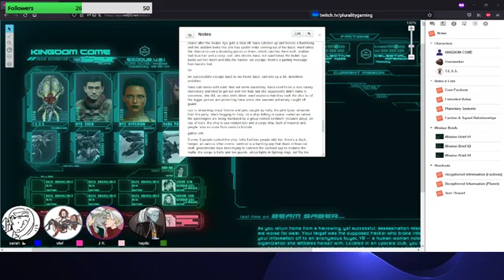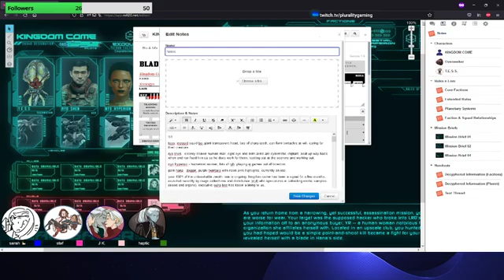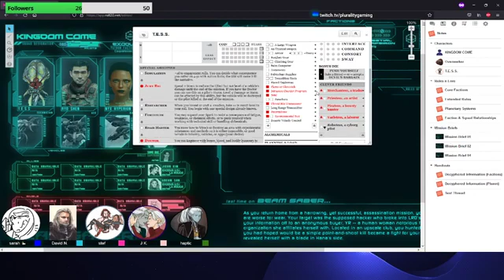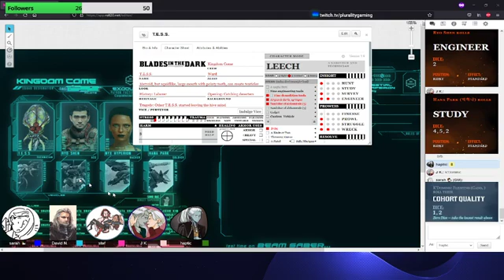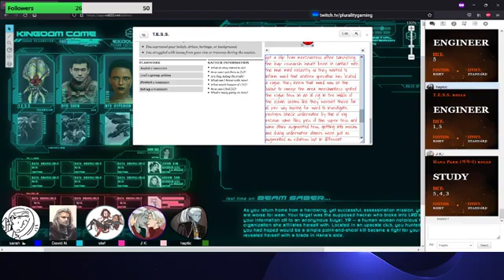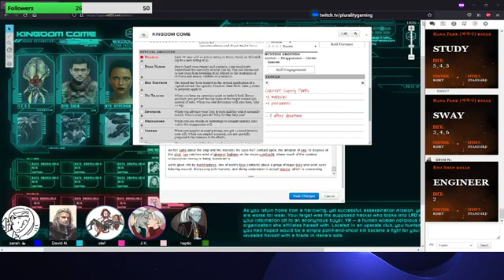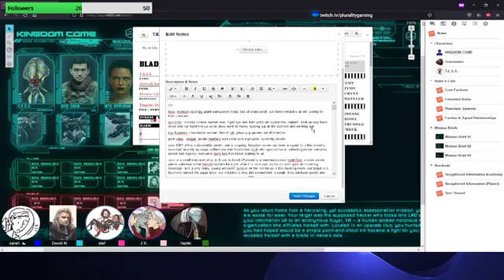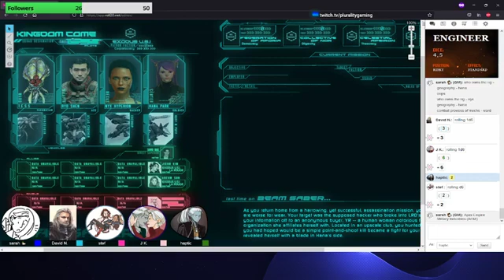Kingdom Come: Session 5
The celestials foretold a great eruption from the oceans, water so high it touched the heavens. Those religious folks always hated the oceans. What's down there that scares them more than the dark, endless galaxy?

1:46 - Start

Catch us playing live on Twitch! We play Beam every other Friday, starting at 7 or 8 pm CST